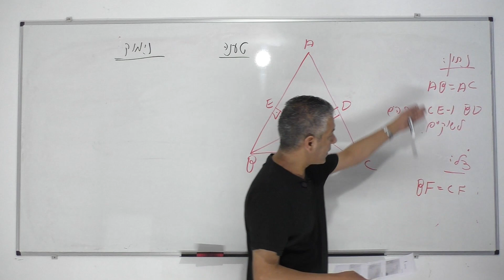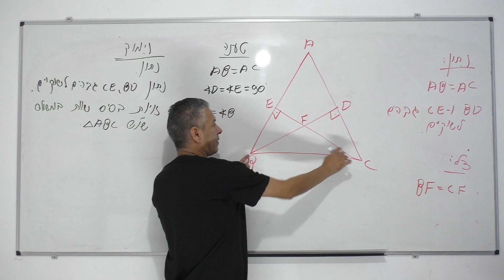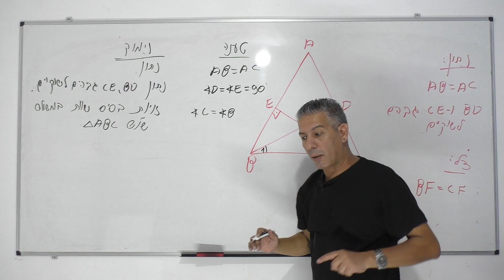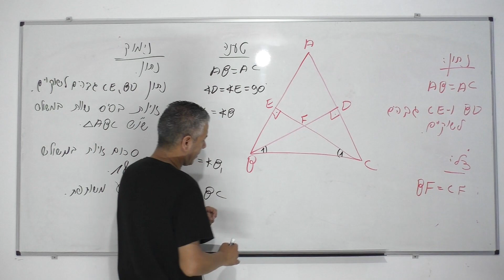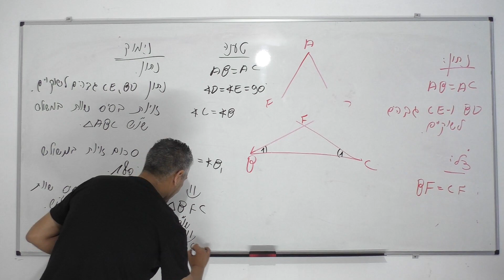קורס גיאומטריה-משולש שווה שוקיים-שיעור 7